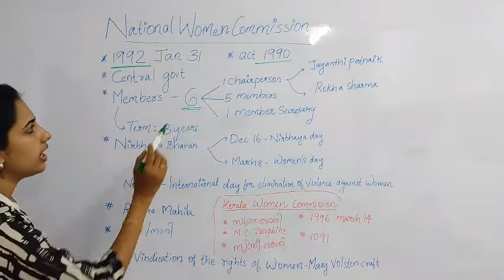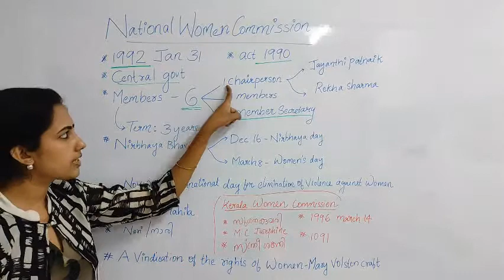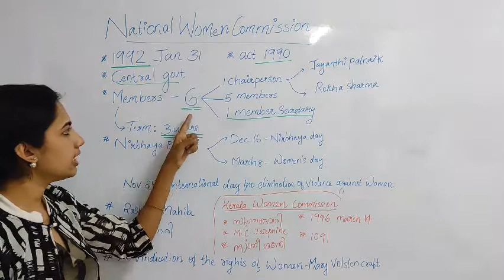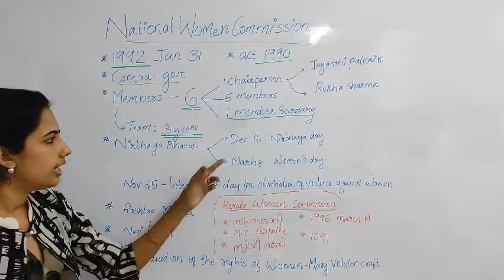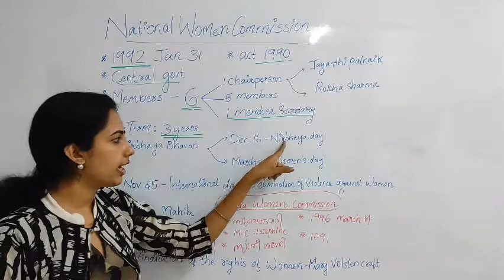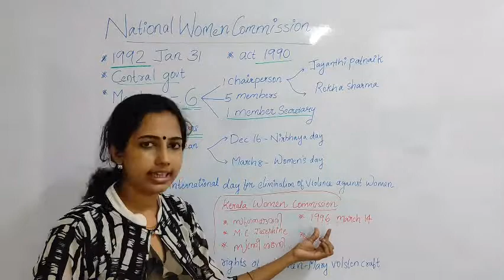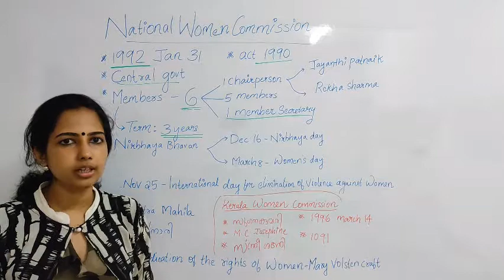NATIONAL WOMEN COMMISSION, KERALA WOMEN COMMISSION വനിതാ കമ്മീഷൻ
This is useful for all PSC exams like LD Clerk, Police Constable, Last Grade, and Secretariat Assistant, Kerala Administrative Service, KAS, Company Assistant, etc.will hopefully help you to score more correctly and earn your desired job and most of all gathering good knowledge.
This video contains a detail explanation about the National Women Commission including
Introduction
 Establishment of the commission.
Composition
Appointment
Removal.
tenure
Functions of the commission
working of the commission
ssc KAS LDC keralapsc psc Nationalwomencommission Kerala women commission